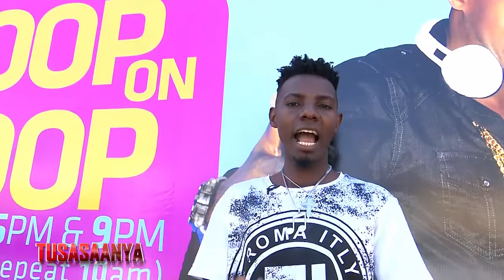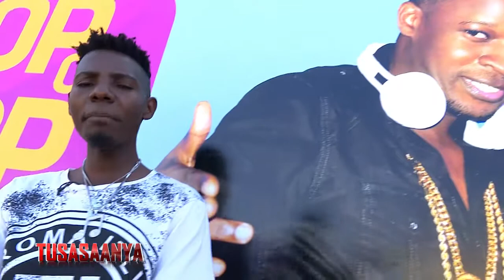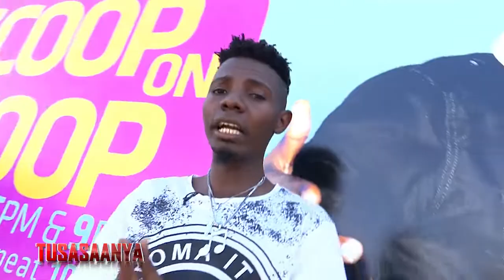TUSASAANYA Tusasanya nga egenda kuba ekutusaako buli kivvulu ekigenda okubeera mu Kampala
Tukukomezaawo Pulogulaamu yaffe eya Tusasanya nga egenda kuba ekutusaako buli kivvulu ekigenda okubeera mu Kampala ,olunaku lwa leero tutandise ne Concert ya Kyaleenga
Tugenda kusosotolera buli ekyatuukawo mu kivvulu kino.

011218
Kimera Kimra